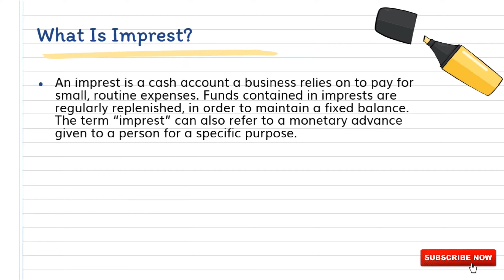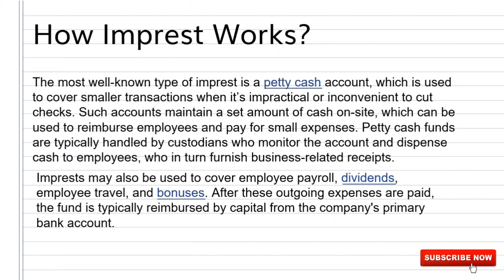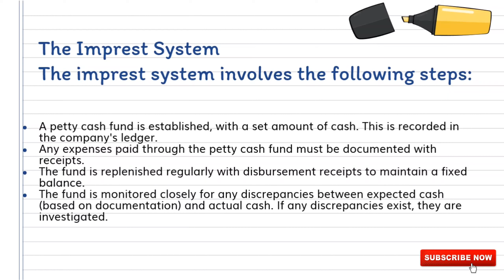What Is Imprest? How Imprest Works?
What Is Imprest?
An imprest is a cash account a business relies on to pay for small, routine expenses. Funds contained in imprests are regularly replenished, in order to maintain a fixed balance. The term “imprest” can also refer to a monetary advance given to a person for a specific purpose.

How Imprest Works
The most well-known type of imprest is a petty cash account, which is used to cover smaller transactions when it’s impractical or inconvenient to cut checks. Such accounts maintain a set amount of cash on-site, which can be used to reimburse employees and pay for small expenses. Petty cash funds are typically handled by custodians who monitor the account and dispense cash to employees, who in turn furnish business-related receipts.

Imprests may also be used to cover employee payroll, dividends, employee travel, and bonuses. After these outgoing expenses are paid, the fund is typically reimbursed by capital from the company's primary bank account.

Imprests deter the use of unauthorized spending because the funds are earmarked for specific purposes. Consequently, imprests typically pay out the same amount of money on a regular basis, which ideally brings the account to a near-zero balance, before it's automatically replenished with that same set amount of money. This system makes it easier to monitor expenses, flag discrepancies, and ultimately detect fraud.

The Imprest System
The imprest system involves the following steps:

A petty cash fund is established, with a set amount of cash. This is recorded in the company's ledger.
Any expenses paid through the petty cash fund must be documented with receipts.
The fund is replenished regularly with disbursement receipts to maintain a fixed balance.
The fund is monitored closely for any discrepancies between expected cash (based on documentation) and actual cash. If any discrepancies exist, they are investigated.
The Future of Imprests
As companies increasingly rely on electronic transactions, the imprest system is steadily falling out of favor. It's often easier to use a company credit card than an imprest, because the former offers electronic documentation of transactions, and doesn't trigger a need to replenish any outgoing funds.